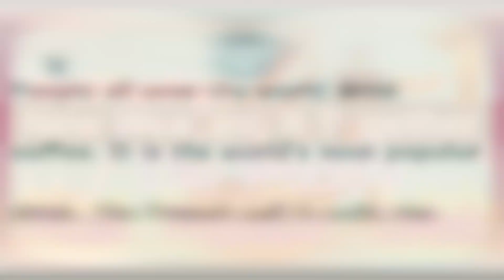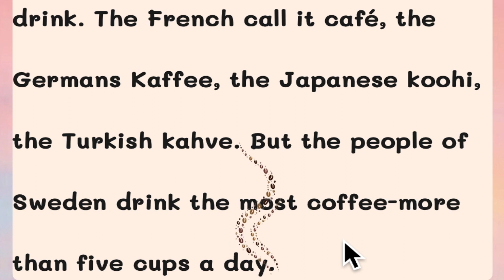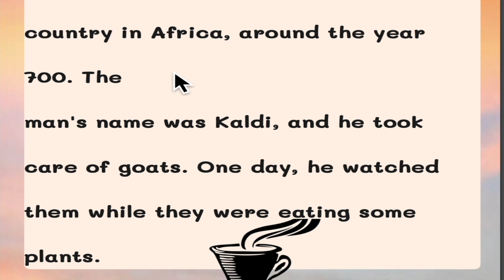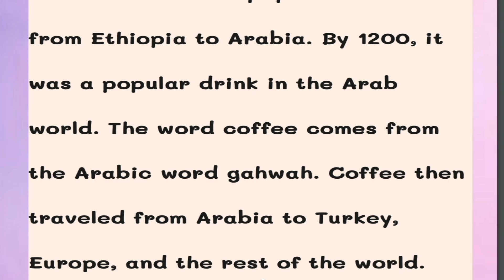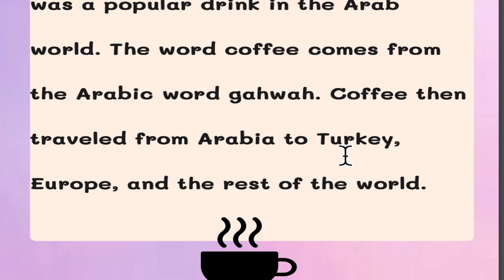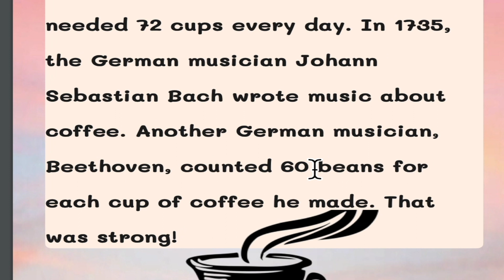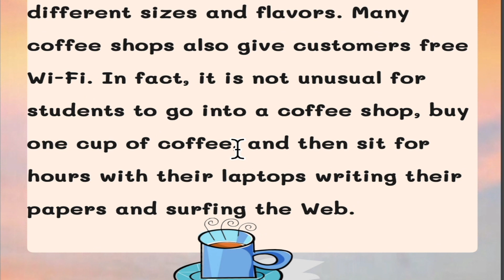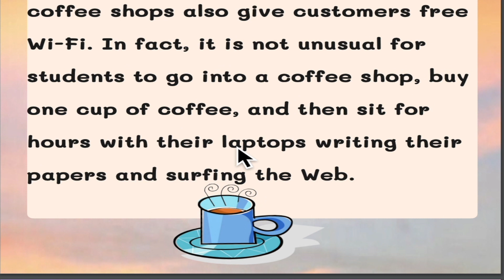(รักเธอตลอดไป) บทแปล New Weaving ItTogether U5R2 เล่มที่1"The World's Most Popular Drink " ม.456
บทแปล New Weaving It Together เล่ม123 (31 ตอน)

ท่านสามารถค้นหาVDO ทั้งหมด ที่ได้จัดทำขึ้น อีกช่องทางที่ FACEBOOK

บทแปล เล่มที่ 1
1) บทแปล " New Weaving It Together  Unit1 Reading1 เล่มที่1"  ( อัพเดทล่าสุด) ม. 4-5-6
2)บทแปล NewWeavingItTogether Unit1Reading1:"Birthdays around the World"เล่มที่1(อัพเดทล่าสุด)ม.4-5-6
3) (ไม่ควรพลาด) บทแปล NewWeavingItTogether Unit2Reading1เล่มที่1 " Venice A CHANGING CITY"ม.4-5-6
4) (เนี๊ยบมาก) บทแปล NewWeavingItTogether Unit2Reading2เล่มที่1 " Life Is Good in Iceland " ม.4-5-6
5) (ล่าสุด) บทแปล New Weaving ItTogether U1Reading1เล่มที่1 "Go to Sleep! " ม.4-5-6
6)(Oh Babe! ) บทแปล New Weaving ItTogether U4Reading1เล่มที่1 "What to Name the Baaby" ม.4-5-6
7)(รักเธอประเทศไทย) บทแปล New Weaving ItTogether U4R2 เล่มที่1 "Eat, Drink, and Know the Custom" ม.456
8)(หอมจัง เหม็นจัง) บทแปล New Weaving ItTogether U5R1 เล่มที่1" Hold Your Nose and Eat! " ม.456
9)(รักเธอตลอดไป) บทแปล New Weaving ItTogether U5R2 เล่มที่1"The World's Most Popular Drink " ม.456
10)(เพราะรัก) บทแปล New Weaving ItTogether U7R1 เล่มที่1"Hayat Sindi One Person help the World " ม.456

บทแปล เล่มที่ 2

1)(จ๊าบจริง) บทแปล :New Weaving It Together  Unit1 Reading1 "Your Personality " เล่มที่ 2 ม. 4-5-6
2)(อัพเดทมากมาย) บทแปล :NewWeavingItTogether  Unit1 Reading2 "Let's Face It" เล่มที่2 ม. 4-5-6
3)( หอมกรุ่นจากเตา) บทแปล :New Weaving It Together  Unit2Reading1 "Live a Little : Eat Potatoes " เล่มที่ 2 ม. 4-5-6
4)(อึ้ยส์ส์ส์)บทแปล"Bugs, Rat, and Other Tasty Dishes."Unit2Reading2เล่มที่2 ม.4-5-6
5)(ลั่น ลา  ลั้น  ลา) บทแปล New Weaving It Together "Celebrating a Fifteenth Birthday "U3R2 เล่มที่2
6)(เท่จัง! พ่อสุดหล่อ) บทแปล  "Barrington Irving's Dream to Fly." Unit4 Reading1 เล่มที่ 2  ม.4-5-6
7) (เท่จัง! พ่อสุดหล่อ) บทแปล  "Barrington Irving's Dream to Fly." Unit4 Reading1 เล่มที่ 2  ม.4-5-6
8)( กล้าเกินจินตนาการ พ่อเทพบุตร) บทแปล  "The Fearless Fiennes" Unit4 Reading2 เล่มที่ 2  ม.4-5-6
9)(สายฟ้าฟาด กลางใจ) บทแปล New Weaving ItTogether U5R1 เล่มที่ 2 " Lightning " ม.456
10)(พายุเพชรฆาต มัจจุราช ยังกลัว) บทแปล NewWeavingItTogether  U5 R2 " Lightning " เล่มที่ 2 ม. 4-5-6

บทแปล เล่มที่ 3

1)(ดีสุดยอด) บทแปล :New Weaving It Together  Unit1 Reading1 "Color Me Pink " เล่มที่3 ม. 4-5-6
2)(เทิศไท้องค์ราชัน ขอกราบแทบฝ่าพระบาท)บทแปล"And the Lucky Number is ..."Unit1Reading2เล่มที่3 ม.4-5-6
3)(เริงระบำ ฮาวายสไตล์) บทแปล: " Thanksgiving Hawaiian Style " Unit2Reading1เล่มที่3 ม.4-5-6
4) (กบกระโดด หล่อมาก )บทแปล New Weaving It Together "Hop To It "U2R2 เล่มที่3 ม.4-5-6
5)(หัวดี มีประโยชน์ )บทแปล New Weaving It Together "Personal Revealed "Unit3Reading 1 เล่มที่3 ม.4-5-6
6)(หมูหมากาไก่ )บทแปล New Weaving It Together "Pets to the rescue "Unit3Reading2 เล่มที่3 ม.4-5-6
7)(แม่เจ้าโว้ย เฮ้ย !) " Saving Africa Largest Animals " Unit4 Reading1 เล่มที่3 ม.4-5-6
8)(แม่เจ้าโว้ย เทพบุตรนักรัก) " Saving Africa Largest Animals " Unit4 Reading1 เล่มที่3 ม.4-5-6
9)(ความฝันอันเหลือเชื่อ) บทแปล New Weaving It Together "Educating Kenya's Girls" U4R2 เล่มที่3 ม456
10)(มาเจี๊ยะ กัน หิวน่ะ )บทแปล New Weaving It Together "Suchi Crosses the Pacific "U3R1เล่มที่3 ม.4-5-6
11)(ร้อนๆ จร้าาา) บทแปล :New Weaving It Together  U5 R2 " What's for Breakfast? " เล่มที่3 ม456

10 อันดับสุดยอด VDO ยอดวิวสูงสุด

1) 🖊เขียนไม่ติด iPAD ปากกา Apple Pencil (ได้ผลจริง) แก้ได้ ง่ายมาก มากส์🌹

2) 🌟🦏 Best Trick : ขั้นเทพ จำศัพท์ยากส์ส์ (ง่ายมากส์ส์ส์)

3) Great vdo : EngTime (ฉบับแก้ไขปรับปรุง) :หลักการแปล(พลาดไม่ได้เด็ดมาก)ตอนที่ 1/1000

4) 😇 หลักการ "เดาข้อสอบ"(ใช้กระซ๊วก ยามขับขัน)-มัธยม

5) ✨🪐 Best VDO พหุนามและเศษส่วนพหุนาม(จ๊าบกว่าที่คิดเยอะ) เลข ม1-2-3

7)🌔BestVDO (พลาดไม่ได้)การแยกตัวประกอบพหุนามดีกรีสอง( ภาค พิสดาร) เลข ม2

8)🏋🏼‍♀️ Best VDO ม2 สมบัติของเลขยกกำลัง (ชีวิตดี้ดี) เลข ม1-2-3